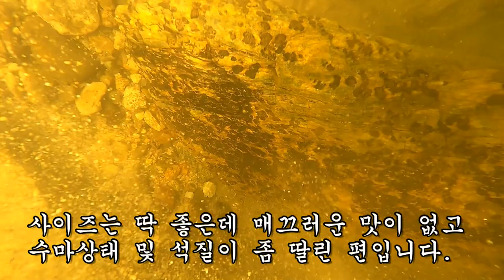누구든 잡을 수 있는 범호피~ 호피 수반!!